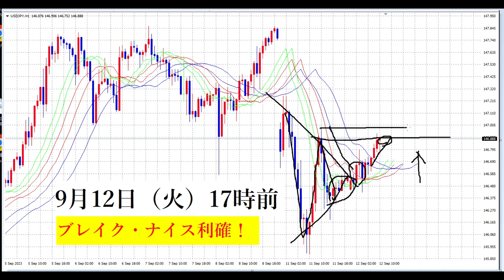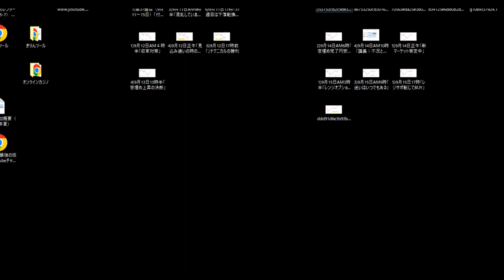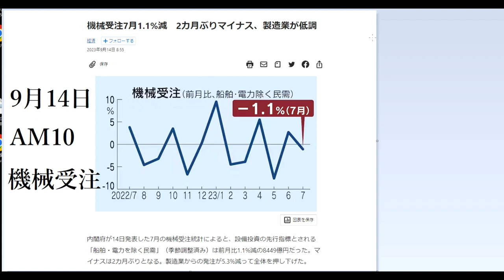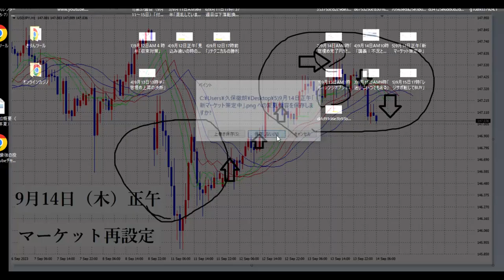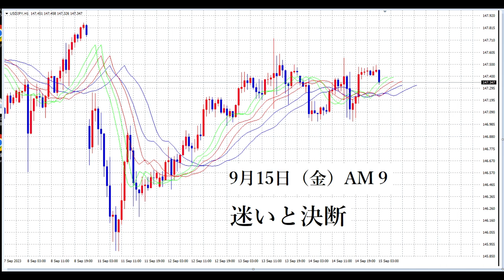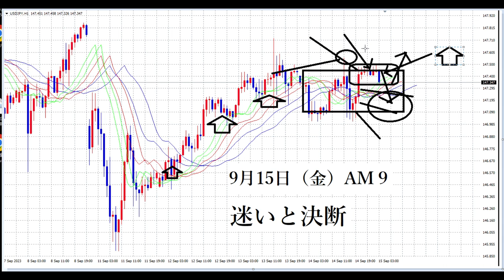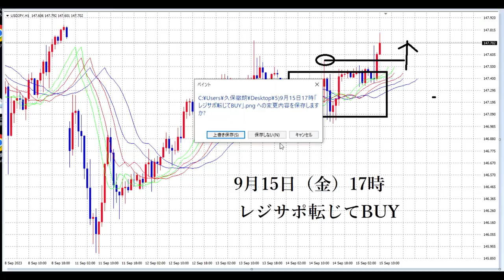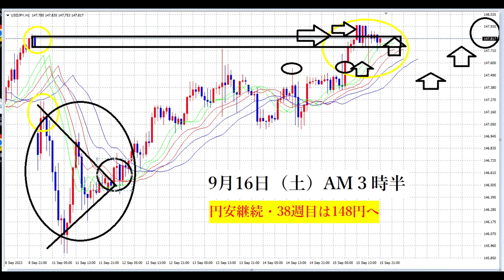【FXオリガルヒ】第37週目（9月11日～15日）「３つの力が付く週」